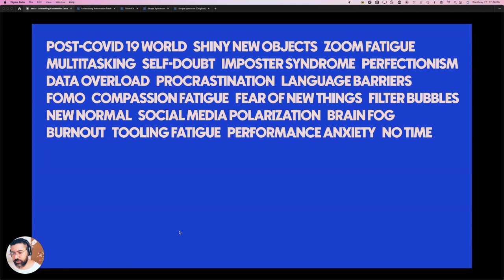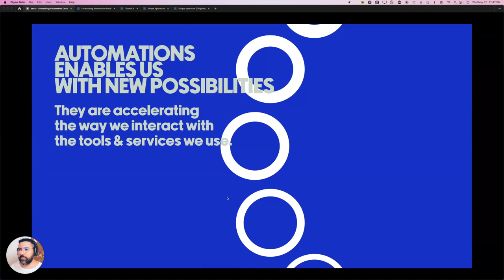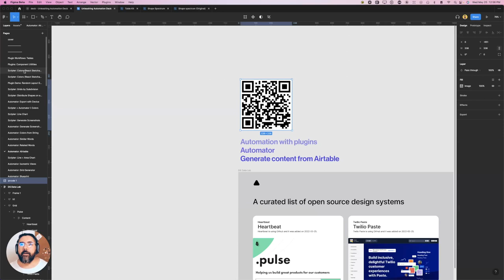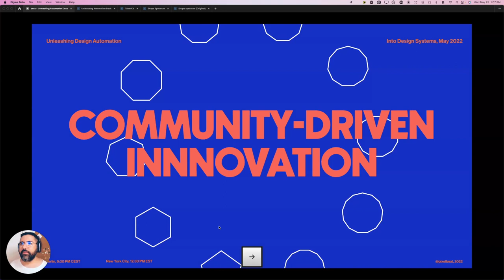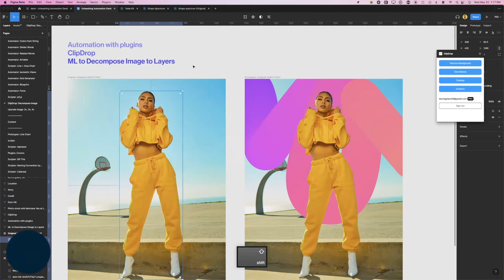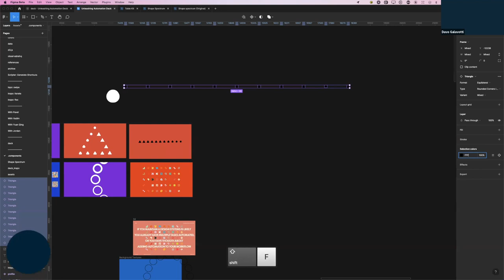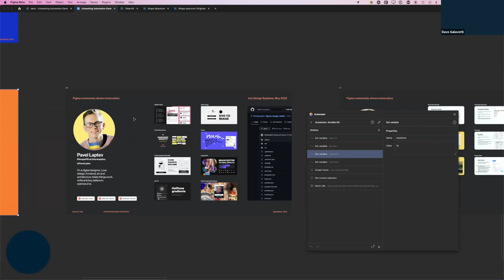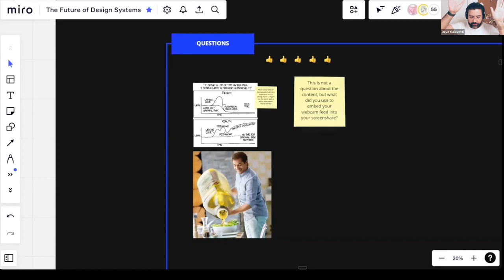Unleashing Automation in Design - Davo Galavotti at The Future of Design Systems Conference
Liked this talk? Join Davo LIVE 🟢 at our next conference:
Our big annual online Design Systems conference is coming! 🚀
The Future of Design Systems 🚀
🗓️June 8-9 Online 🌎worldwide
⚡️Tickets now on sale! Limited seats!! ⚡️

Main topics:
🎨 Headless Design Systems
🤖 Automation of Design Systems
📈 Data Driven Design Systems
⚡️ Design Tokens